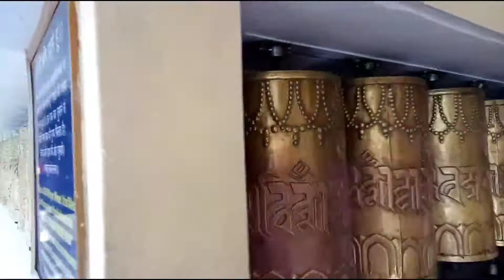Dharamshala and Mcloedganj Trip | Dharamshala best tourist places | Mcleodganj best tourist places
धर्मशाला और मैकलोडगंज के 6 प्रसिद्ध स्थान ( Dharamshala and Mcloedganj Trip)